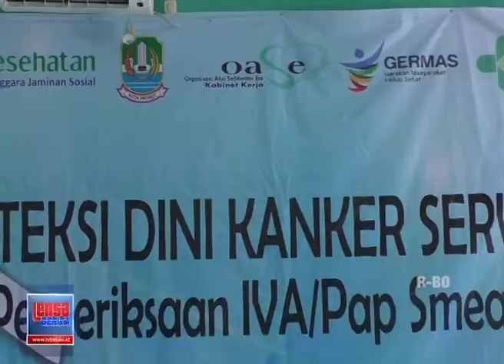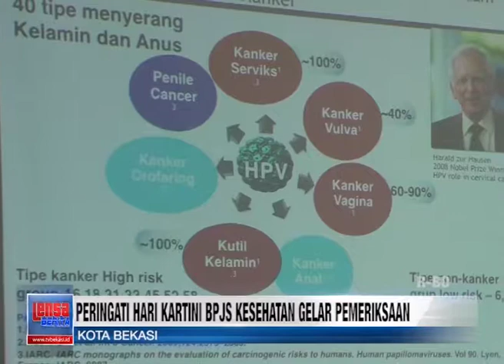PERINGATI HARI KARTINI BPJS KESEHATAN GELAR PEMERIKSAAN KANKER SERVIKS GRATIS